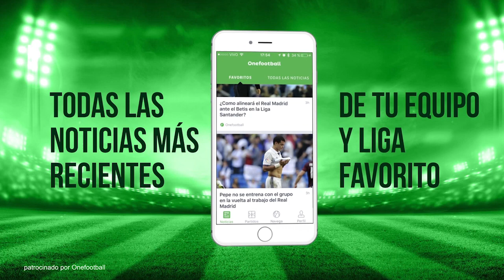Doblete del Tigre | Remontada del Barca en Madrid | ¿Cuadrado al Arsenal?